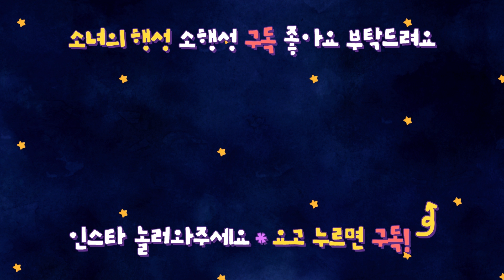애견카페 갔어요~ 신난 강아지 소녀 어린시절 일상 🐶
안녕하세요 밤하느리입니다 :)
아주 예전에 촬영했던건데 이제서야 업로드했네요ㅎㅎ
약 4개월때의 소녀모습이에요 정말 사랑스럽죠?
(행성이는 태어나지도 않았을때네요🐥)
이때는 똥꼬발랄할때여서 우다다다하고 다녔는데
최근에 다른 애견카페갔을때는 다른분들이 소녀보고 어쩜 이렇게 순하고 얌전하냐고 칭찬하더라구요ㅎㅎㅎㅎ 저도 그런 소녀 모습이 낯설어서 허허허 하고 어색하게 웃고말았네요
울소녀 이제 천사됐어요~ 물론 맨날 천사인건 아니고..8ㅅ8
자주 오락가락해서 천사와악마가 공존해요

소녀스타그램 놀러오세요♥

🐇Profile

첫째💕
이름 : 소녀
성별 : 女
견종 : 래브라도 리트리버 (대형견)
생년월일 : 2017년 2월 23일
특징 : 똑똑한 바보 말썽쟁이

둘째💕
이름 : 행성
성별 : 女
견종 : 포메라니안 (소형견)
생년월일 : 2017년 10월 25일
특징 : 조금만 맘에 안들면 낑낑낑꺵꺵꺵ㅇㄲㄲ얘꺵꺵꺵
(바뀔거라 기대하고있음)